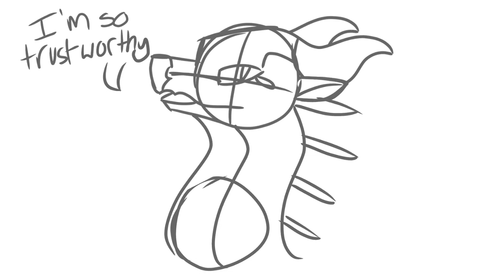I'm SO Trustworthy FATHOM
When Darkstalker wants Fathom to do something
Ignore by bad and inconsistent art

Do I think Fathom sounds like Ethan?
Maybe